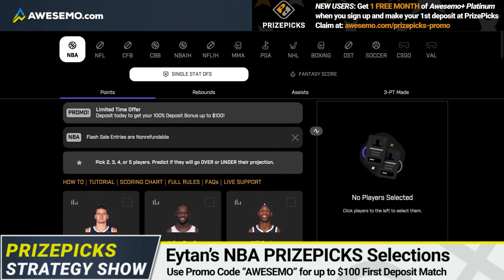PrizePicks NBA Strategy & Picks Today | Saturday, 12/4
Awesemo's Eytan Shander goes over the best PrizePicks NBA strategy and daily fantasy basketball lineup picks tonight.

Get ONE FREE MONTH of Awesemo+ Platinum when you sign up and make a deposit at PrizePicks

SHOW INDEX
0:00 NBA PrizePicks Preview
0:19 Tyus Jones (MEM) OVER 10.5 Points
1:28 Dewayne Dedmon (MIA) OVER 8.5 Reb
2:39 Khris Middleton (MIL) OVER 2.0 3-Pointers Made